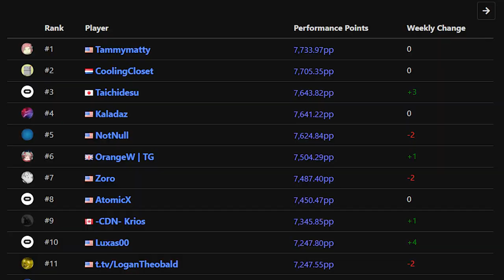MORE INFANT ANNIHILATOR?!?! | FC? | Necropocalypse 94.77% SS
LOL LOL ROFL JOY SKULL I LOVE INFANT ANNIALATOR LOL LOLO LOOLO,OLOLO

im going insane